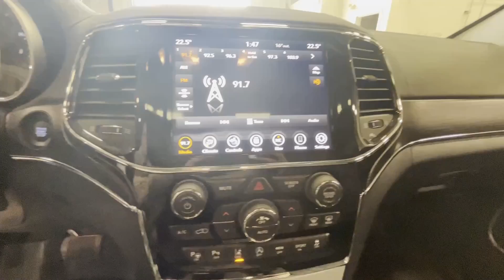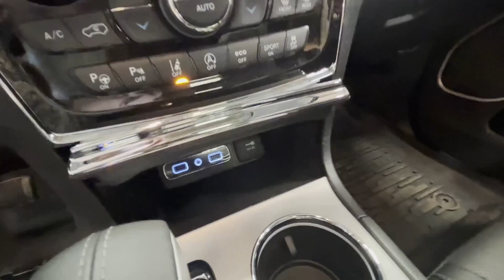2021 Jeep Grand Cherokee Summit Stock#21329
Roll up to your destination in style with this 2021 Grand Cherokee Summit! You will surely turn heads with Jeep’s signature Red Pearl paint and platinum chrome finish. Open your door and you'll be greeted by a luxurious cabin with a high level of craftsmanship in the refined leather with open pore wood interior. Enjoy this noise isolated cabin or hammer the throttle to listen to the purring 3.6L Pentastar V6 with 395 Horsepower. Get up to highway speeds or tow up to 6,200 lbs with ease! Cruise with confidence with standard safety features including: adaptive cruise control, lane keep and park assist. Your passengers will stay comfortable and entertained with the 19 speaker Harman Kardon sound system; and 8.4" Uconnect 4C with Apple Carplay and Android Auto